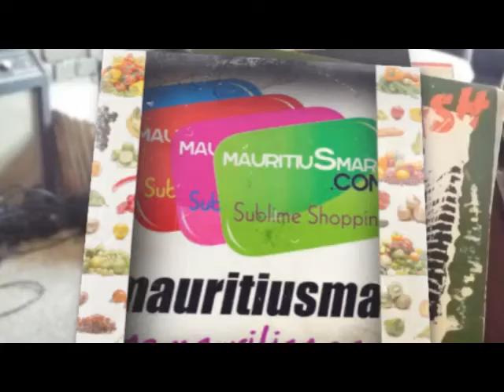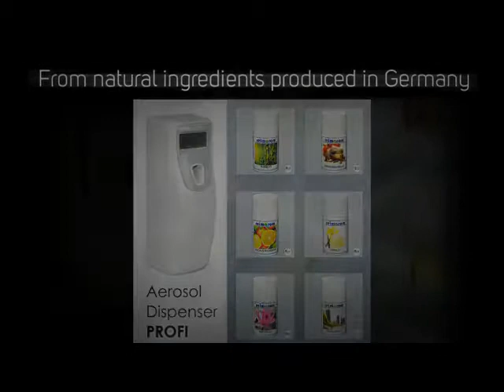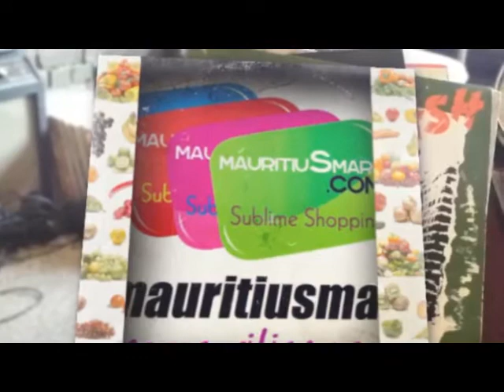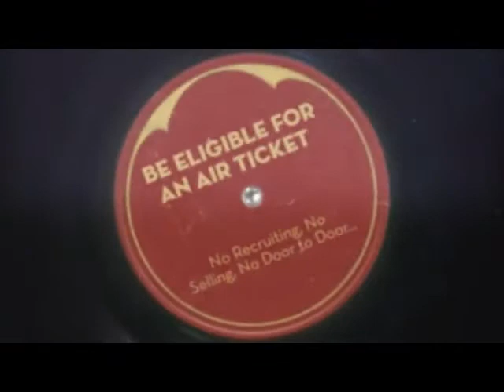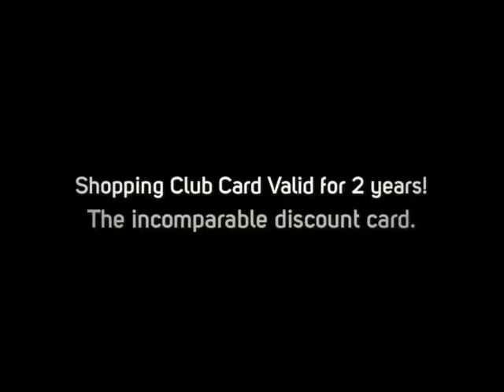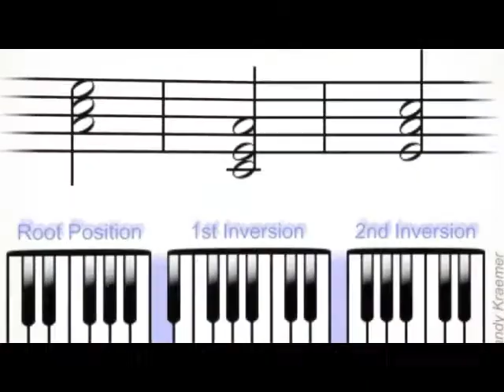Maurice Info - Conférence de presse du MTM du 11 Mai 2017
Une actualité par heure - Maurice Info - Conférence de presse du MTM du 11 Mai 2017